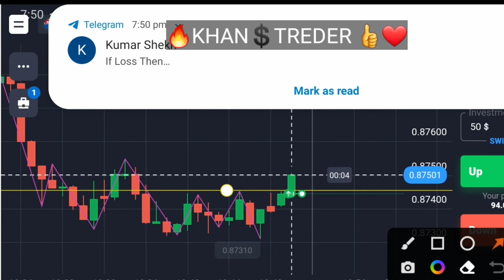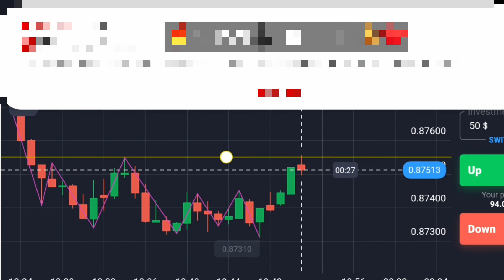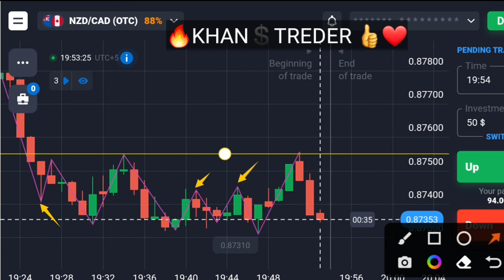Quotex 1munite winning trade strategy/candal psychology advince strategy/sure shot trading/ 🔥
Quotex binary option trading strategy/Candal psychology advince strategy/Quotex price Action trading/Quotex bug/Quotex Quotex sure shot trading strategy Quotex 1munite winning trade strategy/candal psychology advince strategy/sure shot trading/ 🔥